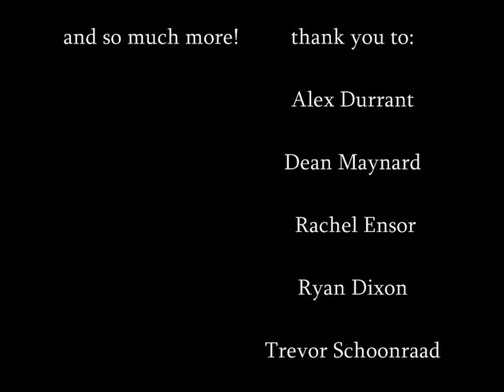We Can Dance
A thank you present to six very very special people from the Cats UK&Italy tour 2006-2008. They've all been amazing to me and five out of six have put up with Cats and me following Cats for almost three years! I adore them all - 'specially Ryan coz he's incredibly talented and so so sweet to me...AND I'm so sorry your present hasn't arrived yet lovely!! hehe